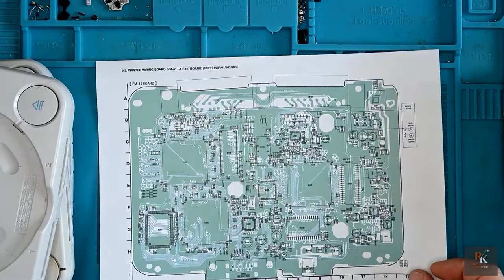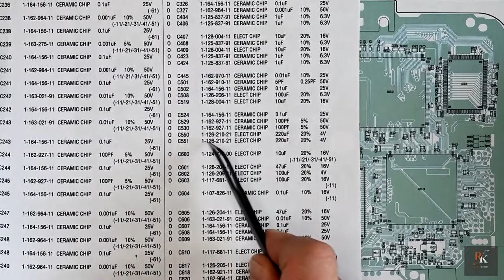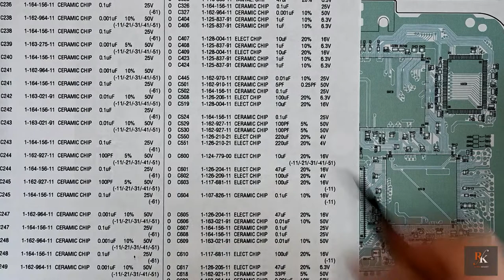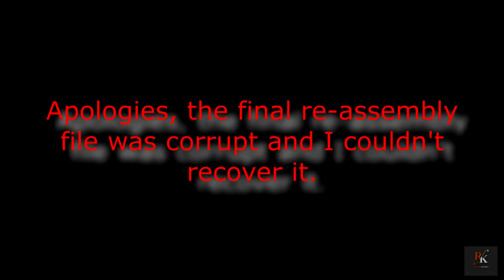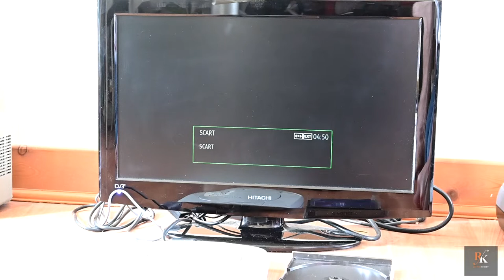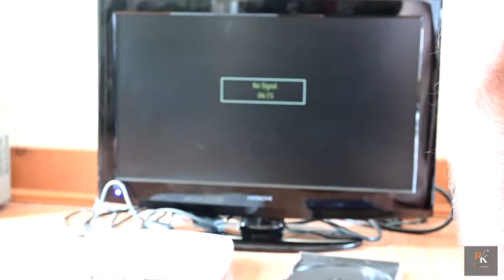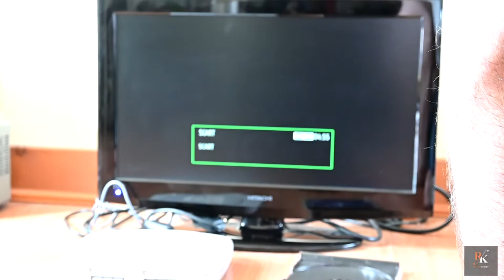Repair/Restoration: 5 x Sony PSOne!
Five Sony PSOne consoles, what was I thinking! Well, none of them worked properly when I bought them so lets see how this turns out. Hint: I totally fubar the editing of this as I did get muddled up with with which console was what! Doesn't help when some files got corrupted and I still don't know how...

PSOne #1: 07:14
PSOne #2: 12:37
PSOne #3: 15:48
PSOne #4: 16:45
PSOne #5: 17:52
Testing:      22:41

Three of these I bought from this superb eBay seller

Parts Used per PSOne:

1 x 100uf 6.3v SMD Capacitor Part  C508
2 x 220uf 4v   SMD Capacitor Parts C550 & C551

Sony PSOne Service Manual available from Manualslib.com

I am not and do not claim to be an official or qualified repair technician. Everything shown here is for entertainment and educational purposes only and I shall accept no liability for any damage or issues caused by copying what I do. Remeber, this is done for fun and the love of doing it!

Intro (Shiny Demo) and Outro (FlippenFlappen) Chiptunes ceated by the talented Gasman and used with permission.